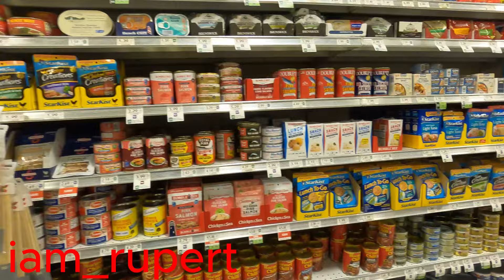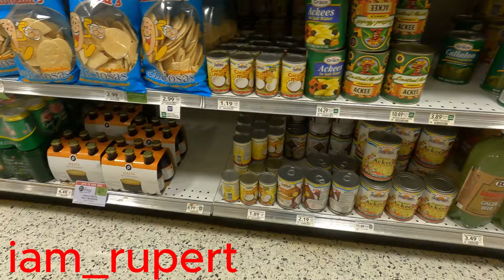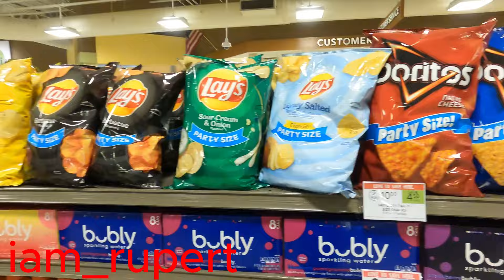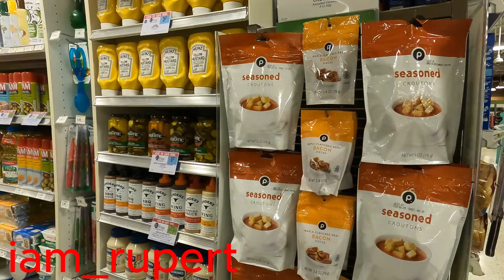Unexpected Surprises At Publix: What Happened Will Amaze You!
I am very appreciative for  the support of  all my viewers and subscribers and I do not take you guys for granted.